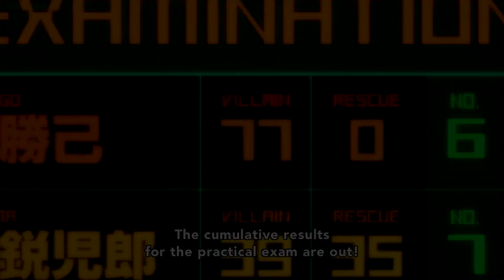5 Fakta Unik Bakugou Katsuki | My Hero Academia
❖ Let's hit 10 likes?(´･ᴗ･ ` )